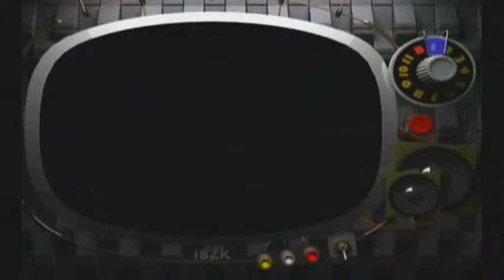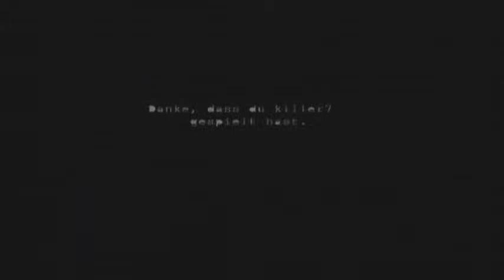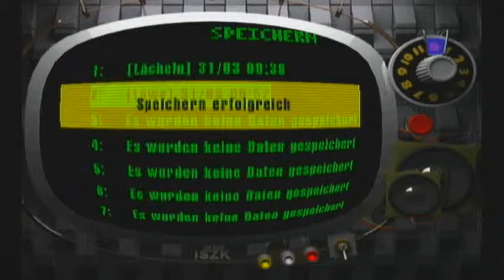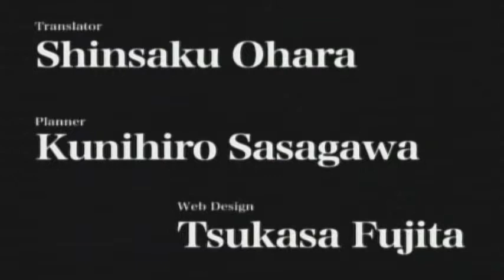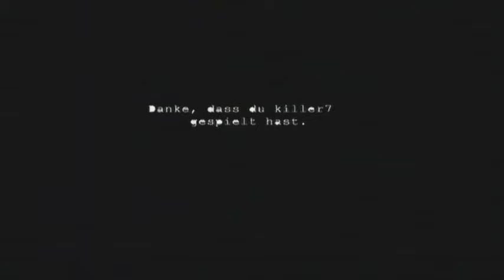Killer7 (FINALE)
Nachdem wir den Psycho-Thriller im letzten Video hinter uns gelassen haben, geht es nun daran, im letzten Kapitel noch den Polit-Thriller aufzuklären. Was hat es mit dem Raketenangriff auf Japan auf sich? Auf welcher Seite kämpfen wir? Wer ist unser Feind? All dies wird sich mehr oder weniger aufklären.

Ich bedanke mich bei allen, die die Story bis hierher mitverfolgt haben und freue mich über jeden Kommentar, egal ob er zur Auflösung der wirren Story beiträgt oder mir Feedback gibt.

Mehr von mir gibt's...

Ich freue mich über jeden Comment, egal ob Lob oder Kritik.